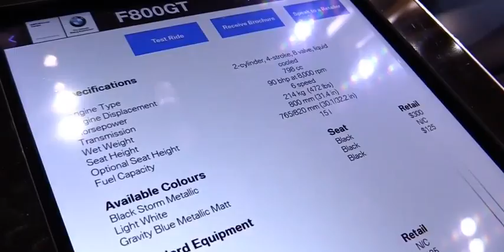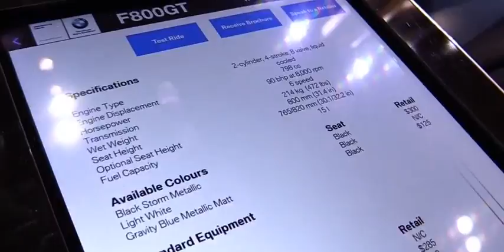2017 BMW F800GT Walkaround 2017 Toronto Motorcycle Show